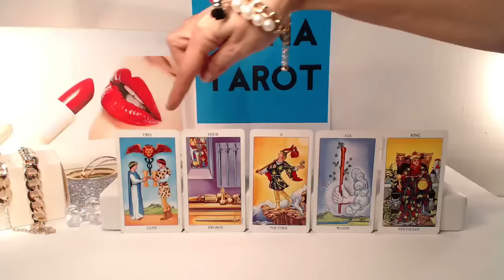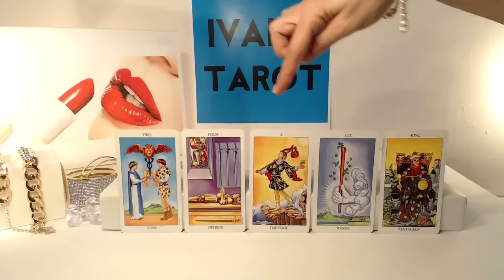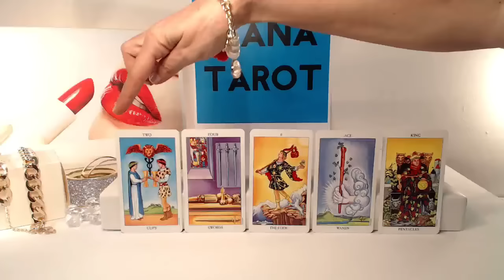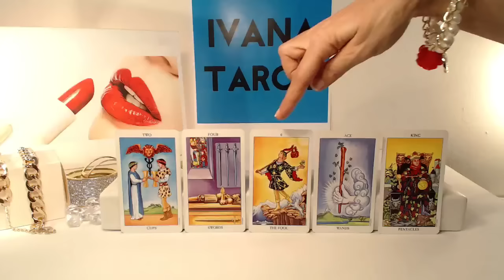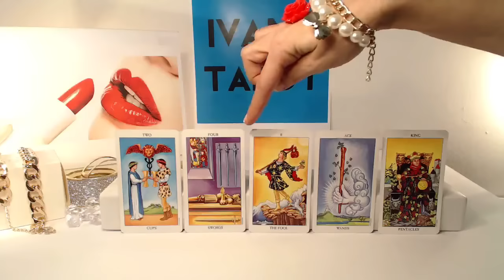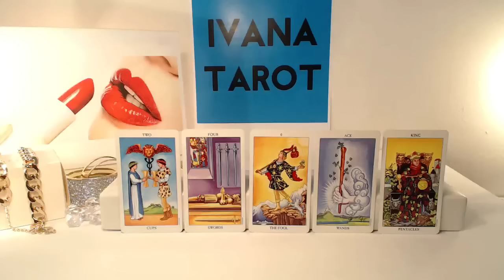Pisces Weekly Tarot Reading for 18-24 of April 2016